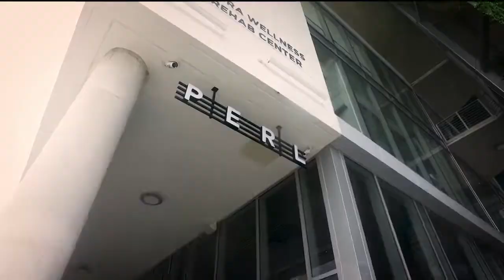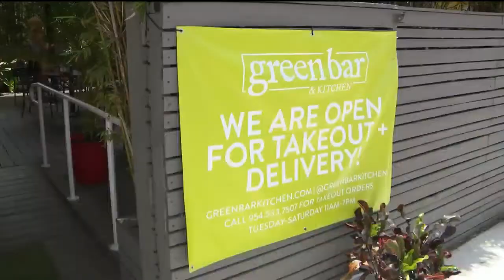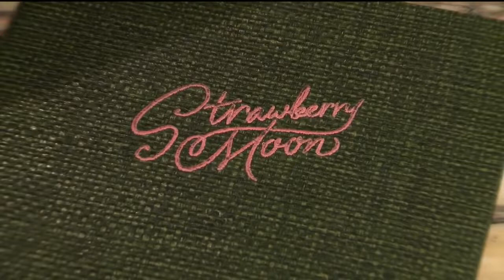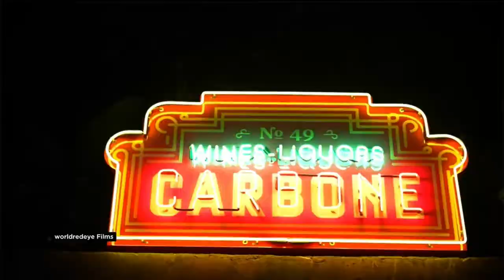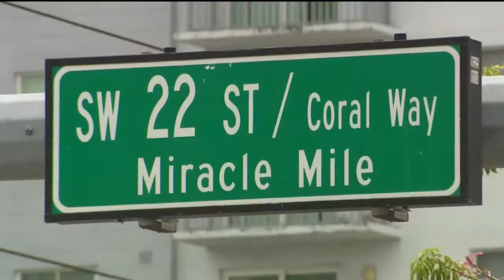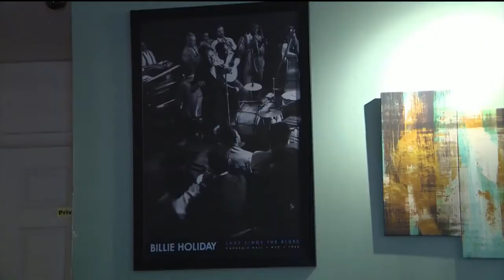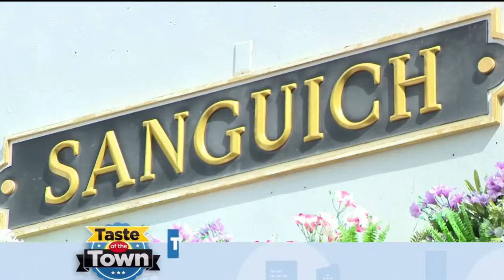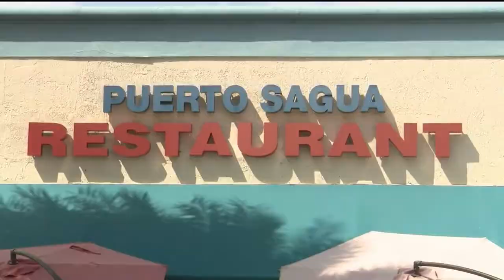Taste Of The Town: Best Of 2021 Special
"Taste of the Town: Best of 2021" highlights an unprecedented year for restaurants. CBS4's Lisa Petrillo looks at how the year began when restaurants pivoted to dining outside, as we transitioned to our own "Dine- Out/ Take Out" TV editions and then the move back to eating inside working with the "new normal."
The show features our "best of" picks featuring restaurants in Overtown, Miami, Fort Lauderdale, Little Havana and more.